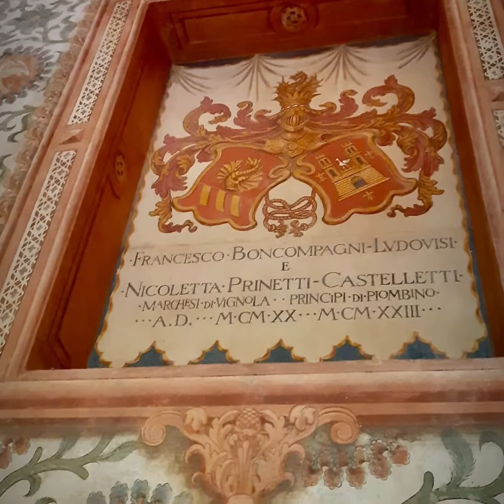Vignola MO passeggiata con amiche